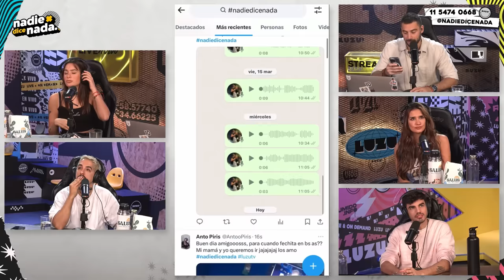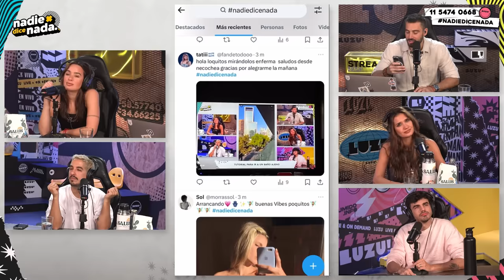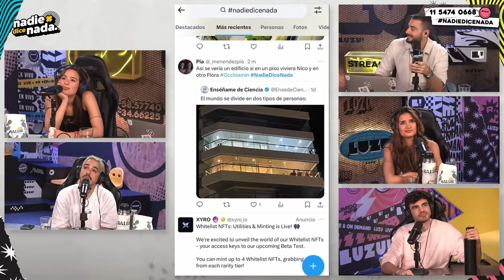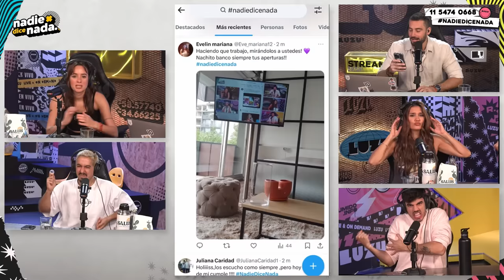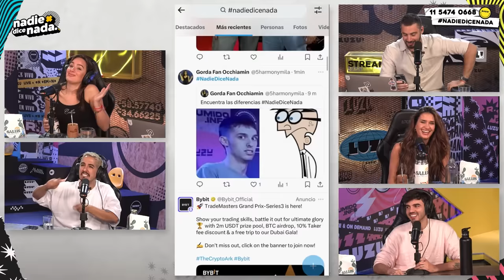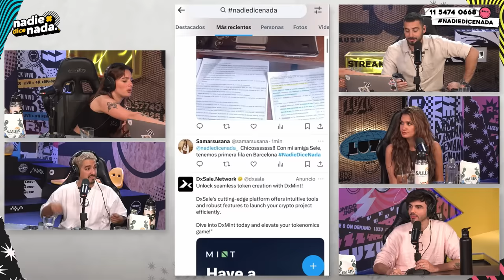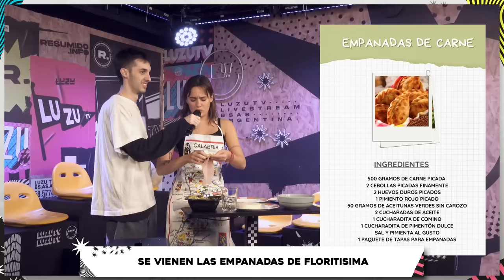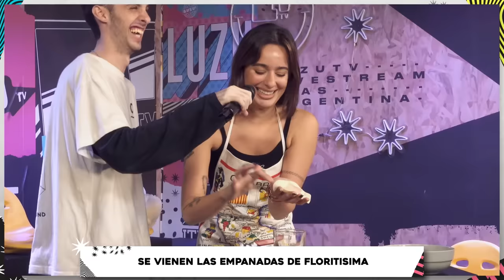NADIEDICENADA | FLORITÍSIMA Y SU RECETA DE EMPANADAS Y ¿LA TEORÍA DE WAINRAICH SOBRE LOS PETISOS?